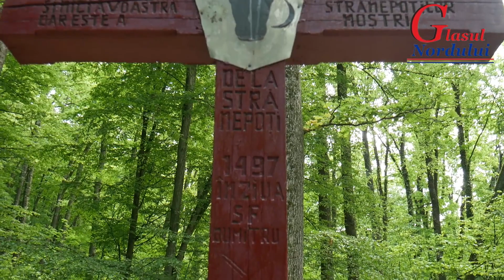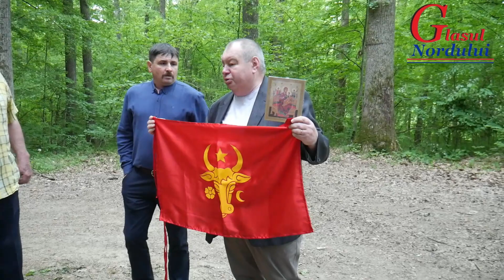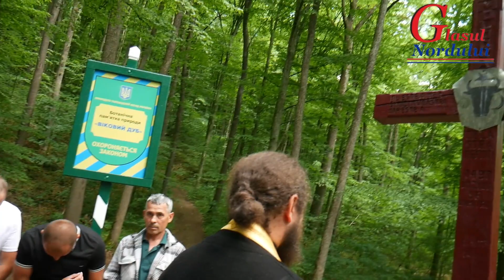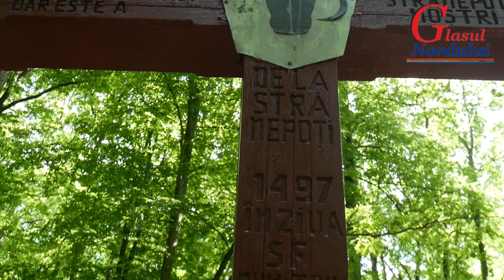Comemorarea lui Ștefan în Codrii Cosminului 2024